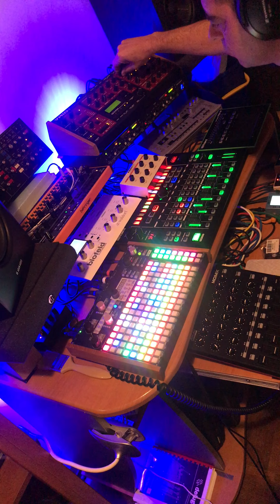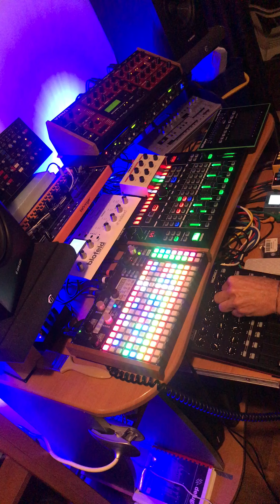Synthstrom Deluge live jam 19.12.2020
Home live jam with :

Synthstrom deluge as main sequencer & Drums
Behringer Model D for bass
Access Virus B bass and arpeggios
Waldorf blofeld pads